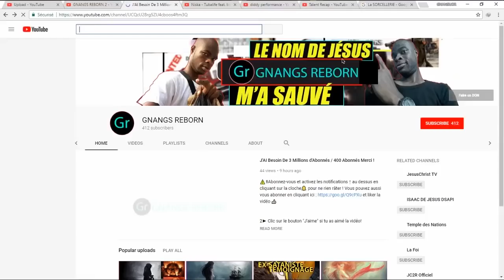II dit avoir Signé Le Pacte Avec le Diable Et s’être marié à une Sirène